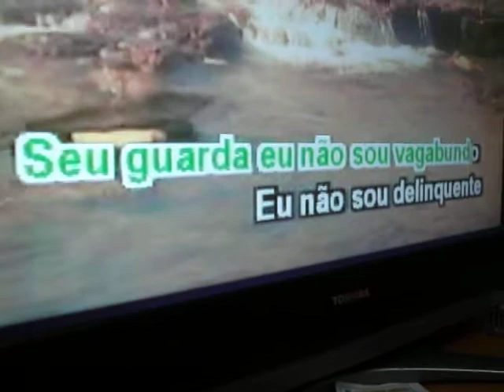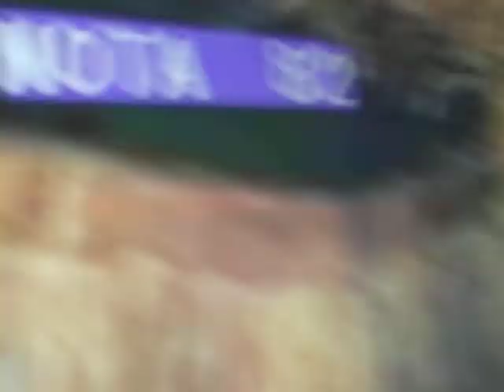Karaokê TDF - Programa Fama Bloco 3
Neste Vídeo o Cantor Toninho Canta e encanta o público com sua maravilhosa e afinada vóz, confira!!!